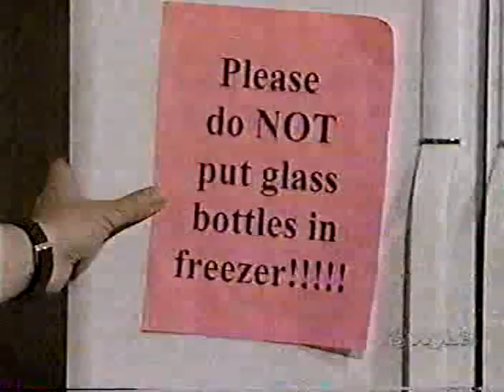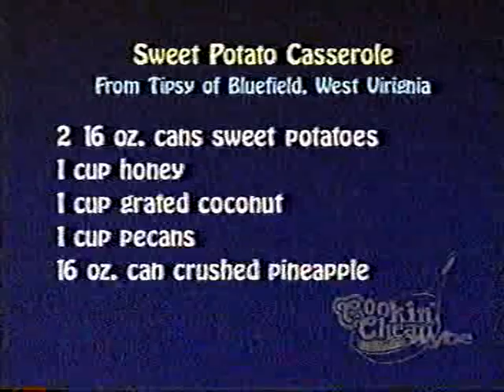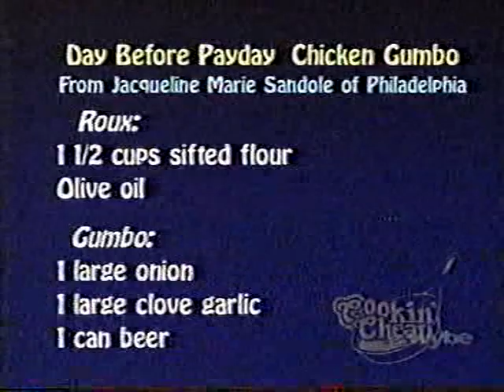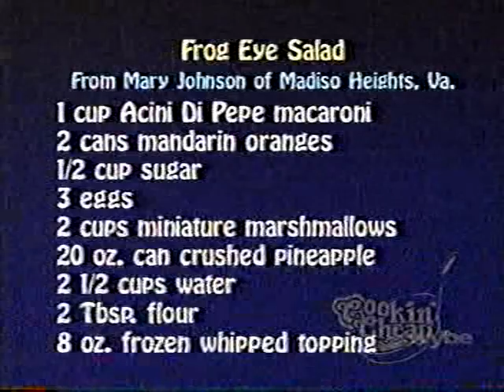Cookin' Cheap- Priceless and Diceless